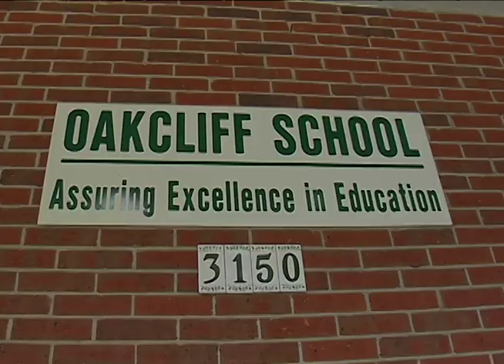Oakcliff Elementary School Million Word March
Oakcliff celebrated its initiative for each child to read one million words during the 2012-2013 school year as each student and adult dressed in costumes representing literary characters from books that correlate to the sciences. They paraded through the Oakcliff neighborhood with the Cross Keys High School Band. The parade concluded with special performances, guest speakers and a balloon release. During the 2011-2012 school year, Oakcliff students read 135,498,179 words.